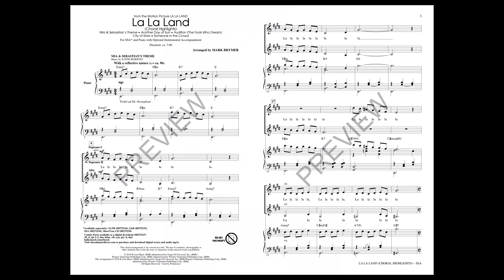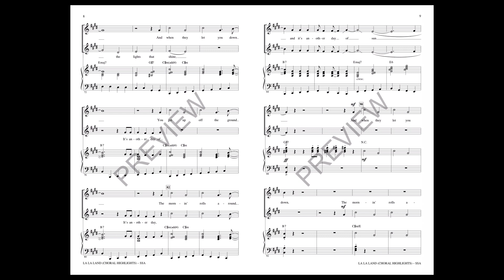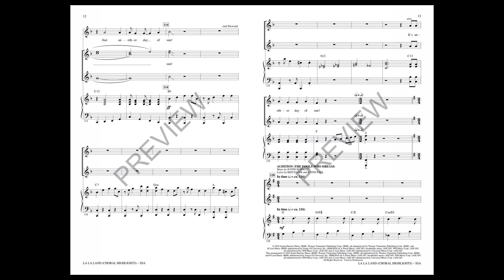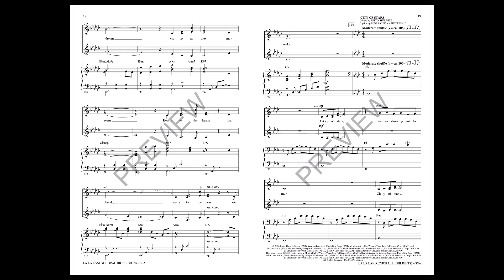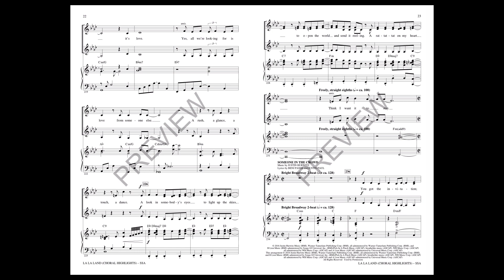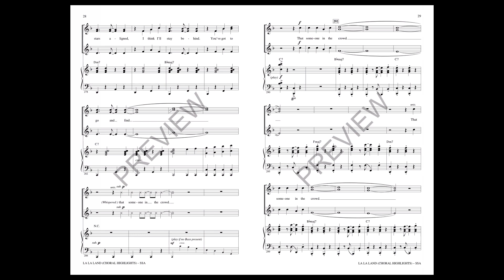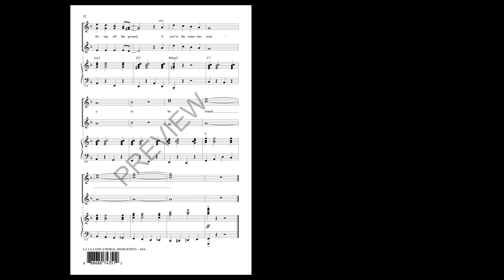La La Land: Choral Highlights (SSA Choir) - Arranged by Mark Brymer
The musical score for the hit movie La La Land won Academy Awards for best score and best original song. Music is by the Broadway sensations Justin Paul and Benj Pasek (Dear Evan Hansen & A Christmas Story) along with orchestrations by Justin Hurwitz. It is up beat, pop and jazz driven and full of love. Songs in this medley include: Another Day of Sun, Audition, City of Stars, Mia & Sebastian's Theme, and Someone in the Crowd.